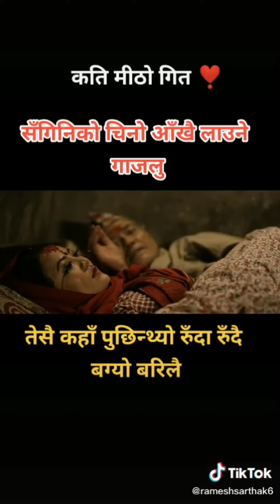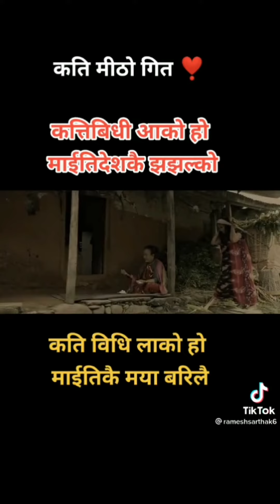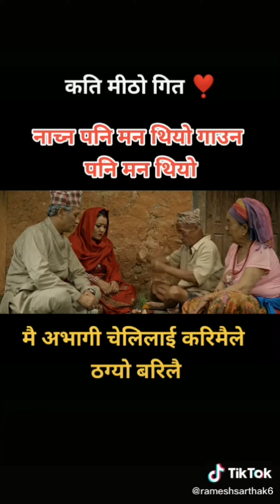Maitiko maya barilai || Joti magar new song